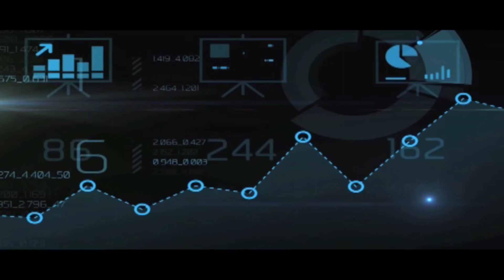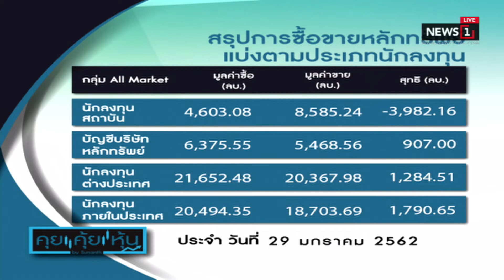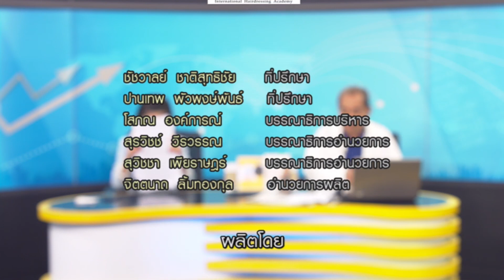วิเคราะห์ตลาดหุ้นไทยกับอภิวัฒน์ ทวีศิริเวทย์ : คุยคุ้ยหุ้น (ช่วงที่2) 30/01/2019